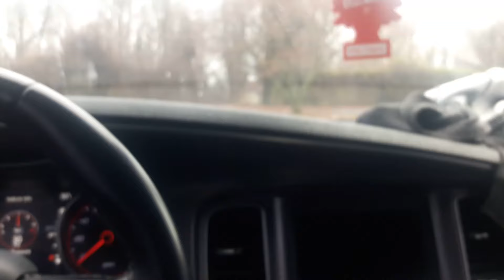STASI PIG🐖 STALKS ME🐷